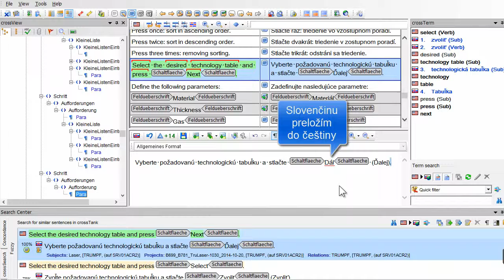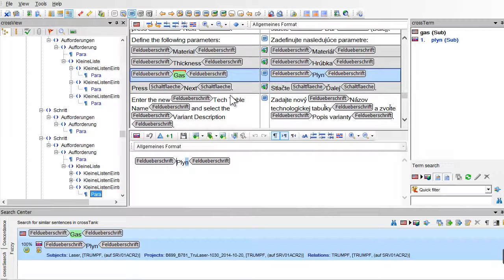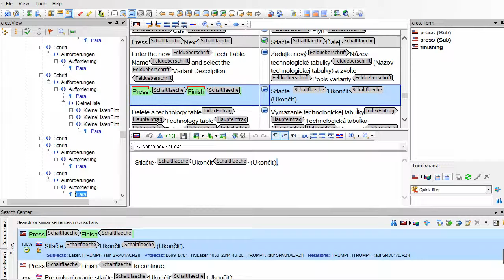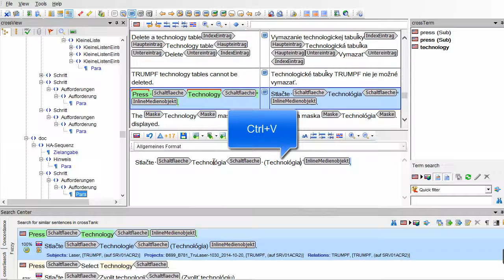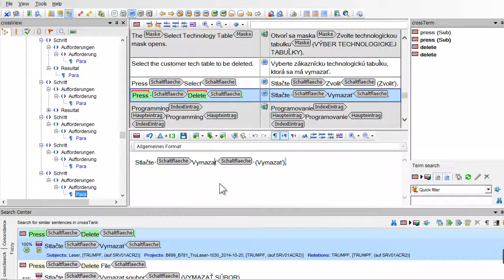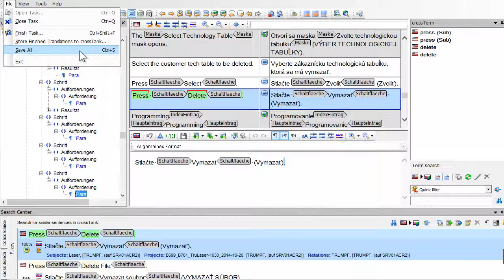667 / 2014 - across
667 / 2014 - across